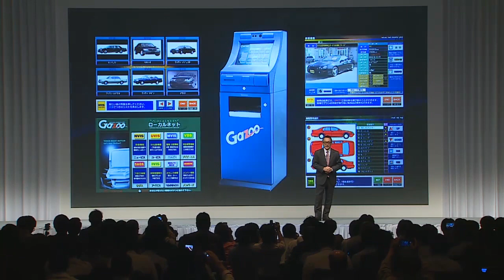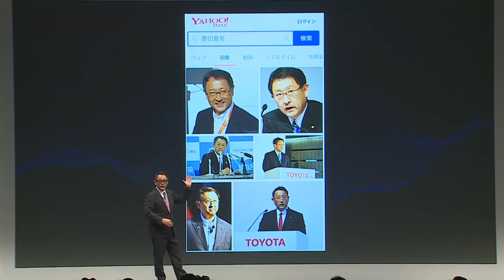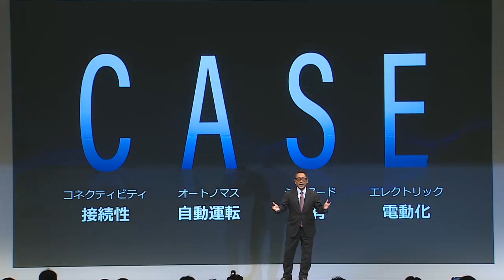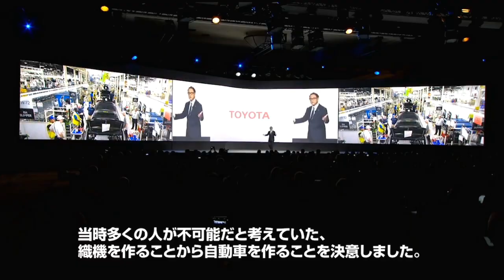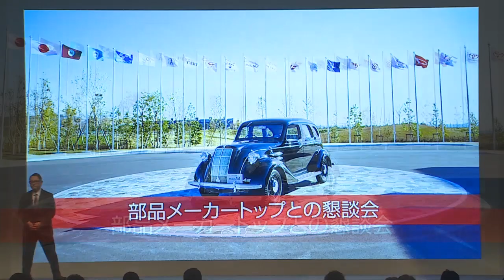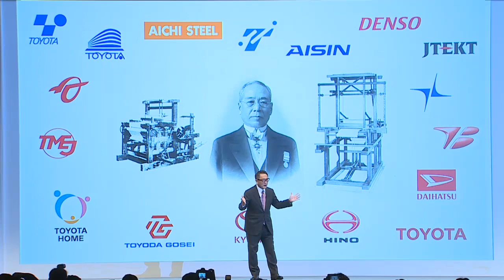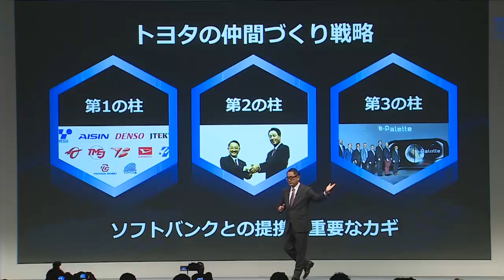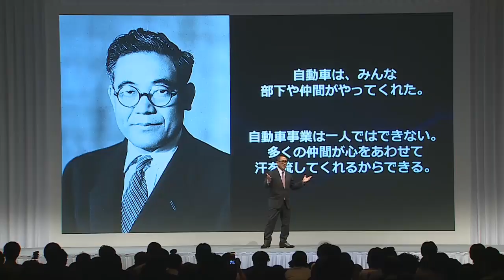【トヨタ・ソフトバンク共同記者会見】豊田社長プレゼンテーション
2018年10月4日（木）に開催したトヨタ自動車株式会社とソフトバンク株式会社との共同記者会見の模様をご覧いただけます。